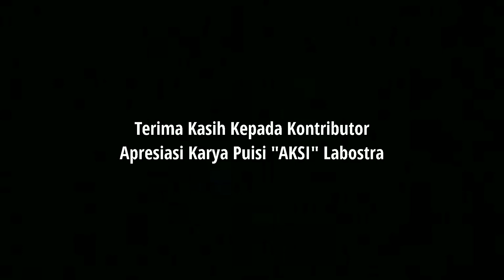Isnatul Fajar | "Derai-derai Cemara" karya Chairil Anwar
AKSI Labostra merupakan kegiatan apresiasi puisi karya anggota UKMP dan karya umum yang dilakukan di depan khalayak umum oleh anggota UKMP. Kegiatan ini juga sebagai media silaturahmi dengan komunitas sejenis.

Terima kasih banyak atas kontribusi teman-teman dalam kegiatan ini. Semoga dengan adanya ini kita dapat menjalin relasi untuk kegiatan-kegiatan yang selanjutnya.